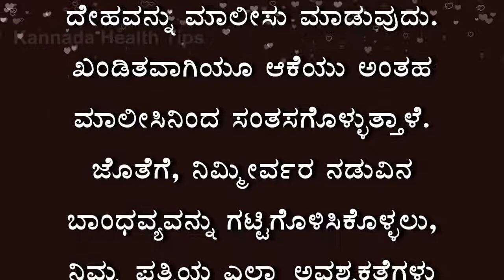ಮಹಿಳೆಯರನ್ನು ಮೂಡ್ ಗೆ ಬರುವಂತೆ ಮಾಡಲು ಟಿಪ್ಸ್ | Kannada Health Tips